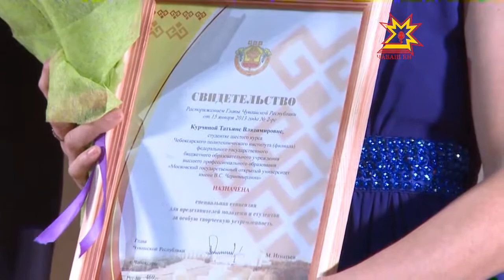День Татианы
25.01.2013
Сегодня у юношей и девушек России праздник — возможно, даже более почитаемый, чем День молодежи. Бал правят студенты, а вдохновляет их на это Святая покровительница Татиана.   В Чувашии главной площадкой праздника стал Дворец культуры ЧГУ, где прошел фестиваль студенческих инициатив.